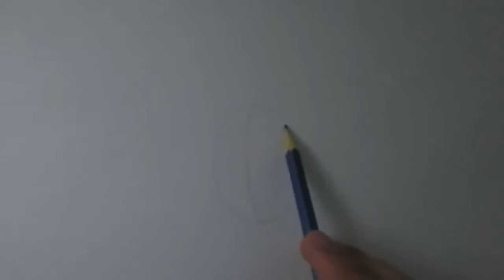How to draw an evil minion from Despicable Me 2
Learn to draw an evil minion from Despicable Me 2 a very quick and easy version with this Video Loblogue.